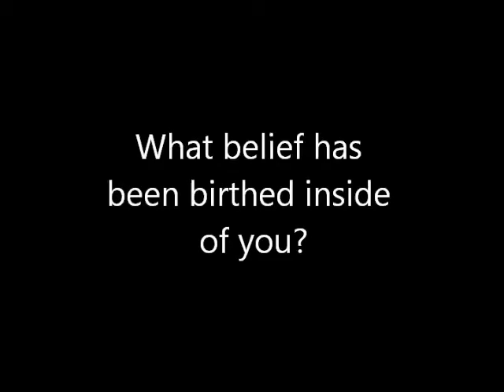Spoken Red HONORS: Duane Terry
2016 Award Honoree Duane Terry as he accepts the "Entertainer of the Year Award" December 8, 2016 at 7:09 pm at 309 Cora Street Lafayette LA.